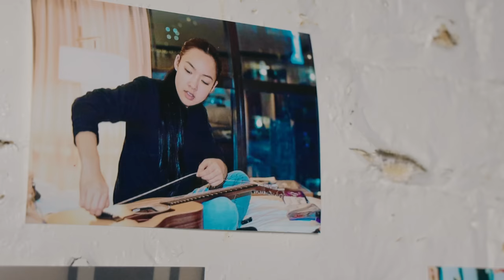Your Turning Page | Tatiana Manaois (Official Music Video)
STREAM/DOWNLOAD "Your Turning Page" ON MOST PLATFORMS

Written and Performed by Tatiana Manaois
Produced by Nightwave